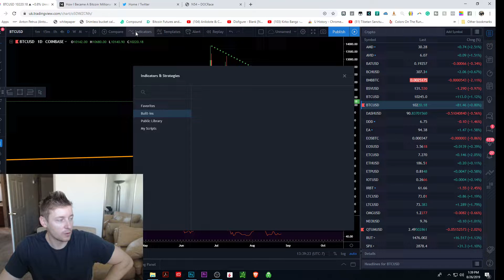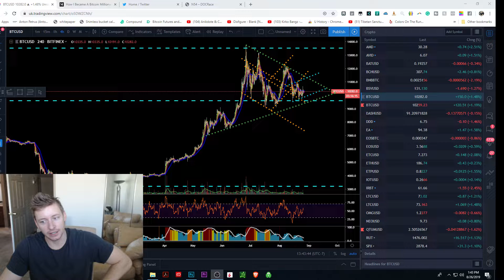Bitcoin: Triangles Triangles Everywhere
More of the same as bitcoin stays within a massive triangle and sideways consolidation. Lower highs and higher lows.

Volatility is coming! But this could take weeks more to play out. Although I would be ready for the move at any time.